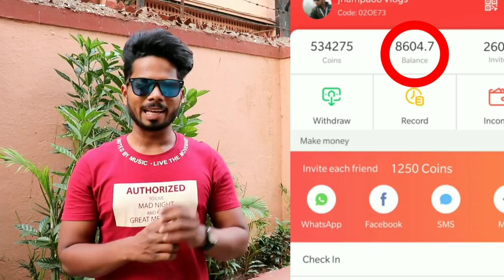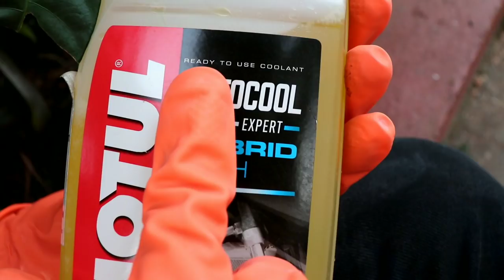Coolant Flush And Change For All Motorcycles | Pulsar NS 200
Invite code- 02OE73

Link to buy motul Motocool

Link to buy engine ice

Radiator flush (if needed)